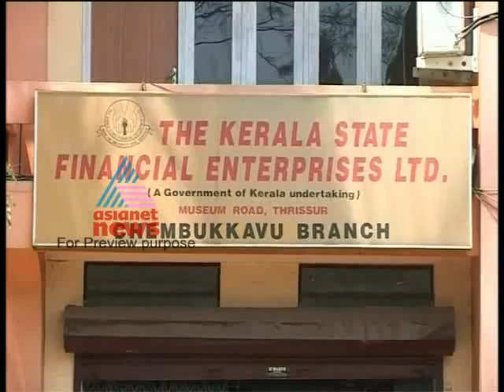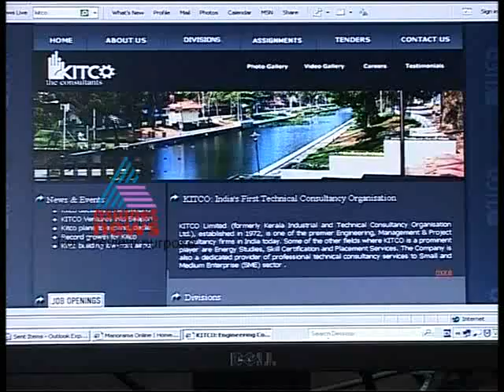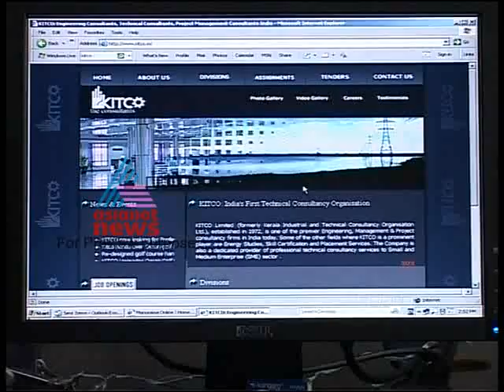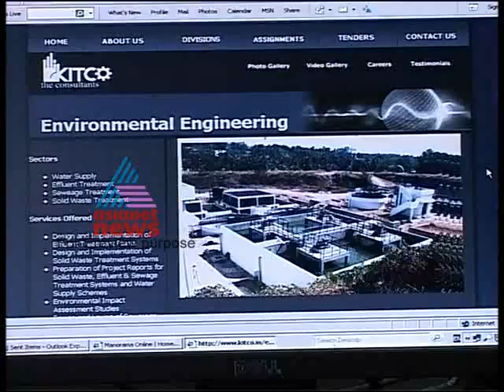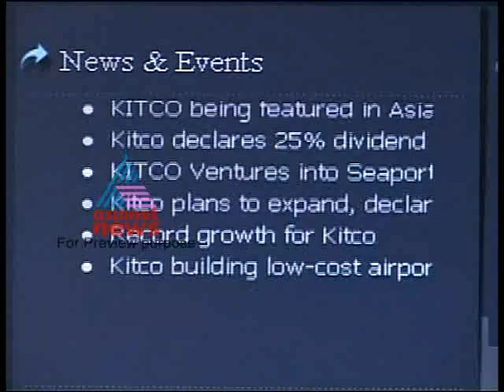Money Time Mar 11, Part 1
Money Time the weekly business show - offers an insight into the big business stories of the week and reports on the latest market trends